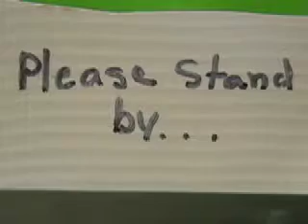The Gummy Movie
Dancing with The Gummies! Three contestants, but only one will win first prize. Who will be the winner?